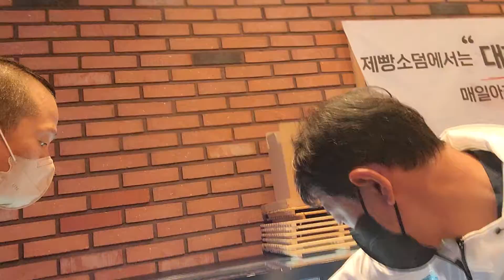감독님 감사합니다ᆢ좋은 추억 가지고 잘 귀가합니다